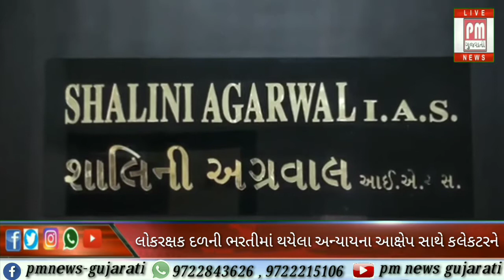વડોદરા : લોકરક્ષક દળની ભરતીમાં થયેલા અન્યાયના આક્ષેપ સાથે કલેક્ટરને આવેદન અપાયું